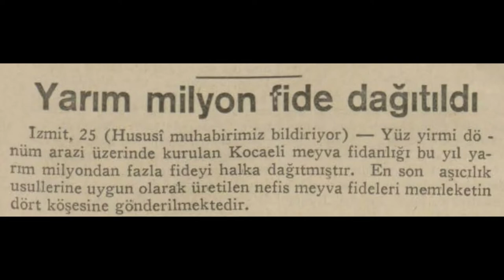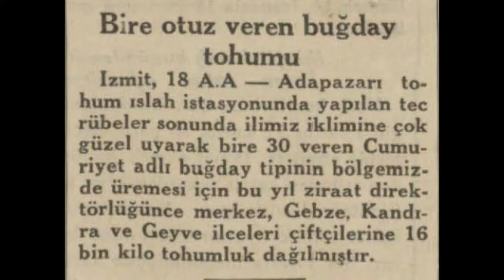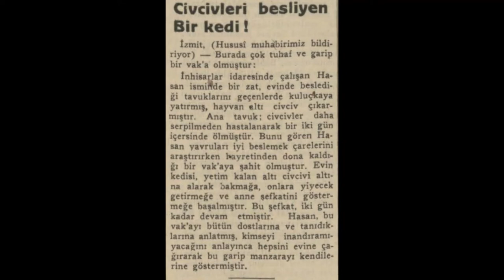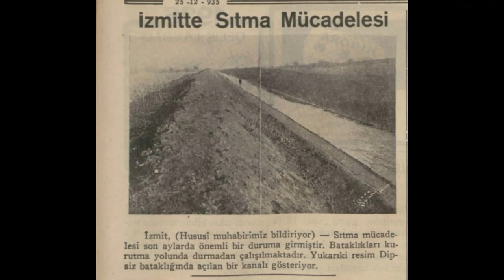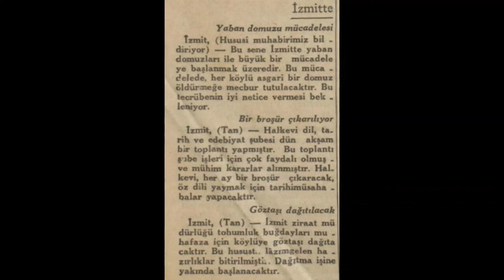Kocaeli 1935 Haberleri (1)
Kocaeli hakkında çıkan 1935 yılı haberleridir.

1. Haber: Yarım milyon fide dağıtıldı
2. Haber: Bir sandal gecenin karanlığında suya gömüldü
3. Haber: Bire otuz veren buğday tohumu
4. Haber: İzmit'te Tan objektifi
5. Haber: Gemlik ve İzmit'te Tan objektifi
6. Haber: Civcivleri besleyen bir kedi
7. Haber: İzmit, mühim bir av bölgesi
8. Haber: İzmit'ten 3 haber
9. Haber: İzmit'te sıtma mücadelesi
10. Haber: İzmit'ten 3 haber (2)